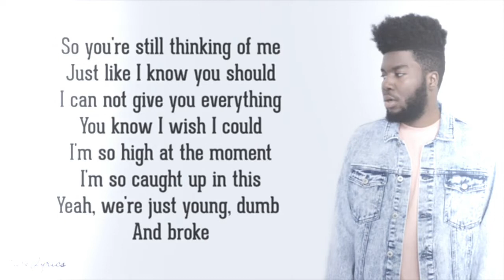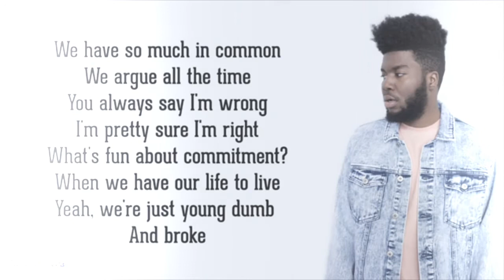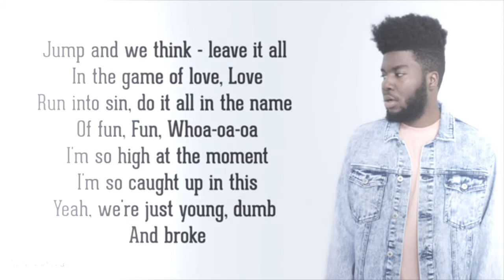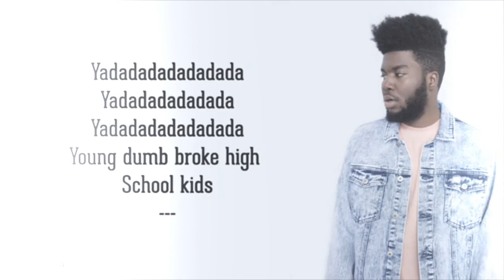Young Dumb & Broke - Khaled (Lyric Video)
Welcome to Music Love channel.
Thanks to all of u guys for watching and supporting my channel. Good luck